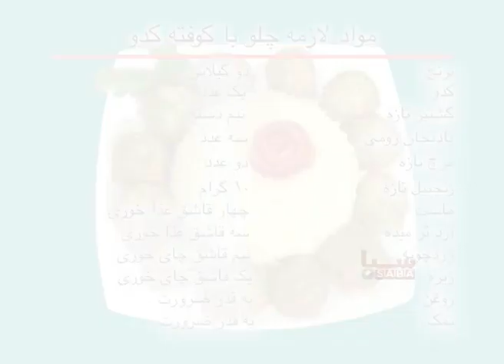Malga - Tarzi Tahye Chalaw Ba Koftah Kado (2013) | مالگه - طرزتهیهٔ چلو با کوفته کدو